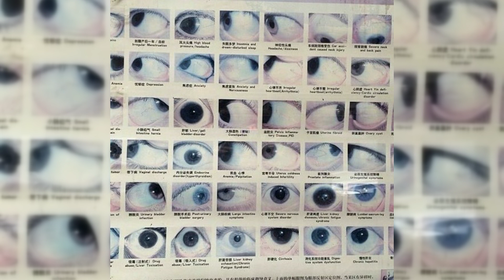SUICIDE.FM - Jisatsu keikō[自殺傾向]